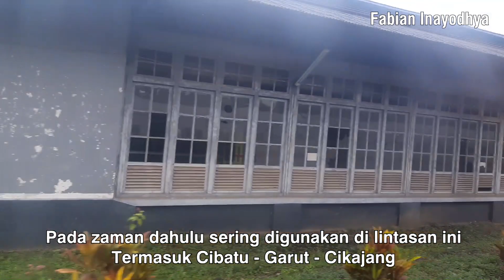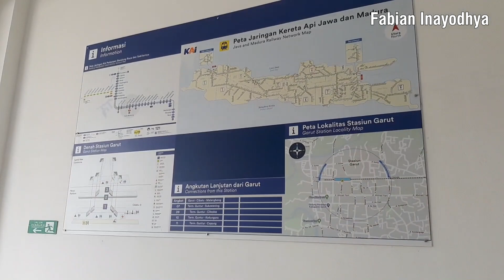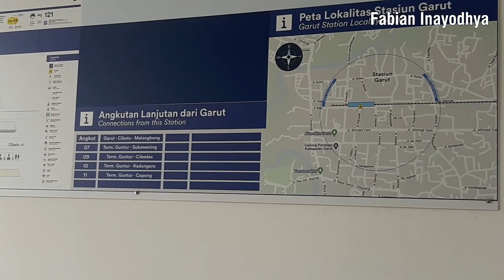LEWAT JALUR YANG BARU AKTIF LAGI & KETEMU LOKOMOTIF VINTAGE! | Trip KA Lokal Garut Cibatuan PP.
Kembali lagi di Trip Series, pada part 2 ini saya mencoba perjalanan di lintas yang juga baru direaktivasi pada maret 2022 yang lalu yakni lintas Cibatu - Garut PP. dengan KA Lokal Garut Cibatuan. Pilihan menuju Garut dengan cara "One Day Trip" saat ini hanya tersedia melalui KA ini dan hanya bisa dari Lintasan KA Lokal ini. Dikarenakan pada sore hari Stasiun Garut tidak tersedia jadwal KA Penumpang lagi. Saya memulai perjalanan dari Stasiun Bandung, dan KA Lokal Garut Cibatuan ini mengalami  persilangan dan persusulan hampir di tiap stasiun yang dilewati. Selain itu kita juga mendapatkan bonus pemandangan Depo Kereta Api Cepat di Tegalluar yang berdekatan dengan petak Stasiun Rancaekek-Cimekar. Serta mendapatkan bonus berpapasan dengan Lokomotif Vintage Livery, Seperti apa keseruannya? Ikuti terus video ini sampai selesai yaa.

Timestamp:
0:32 Menuju Stasiun Bandung
1:04 KA Lokal Garut Cibatuan memasuki Stasiun Bandung
5:25 Melihat Jalur Kereta Cepat dari Kejauhan
6:29 Persilangan & Persusulan dengan KA Mutiara Selatan & KA Lodaya di Stasiun Rancaekek
10:41 Bersilang dengan KA Cikuray relasi Garut - Pasarsenen di Stasiun Nagreg
12:08 Melintas Jembatan Citiis
13:24 Melintas Tiber Leles
16:25 Disusul KA Argo Wilis di Stasiun Karangsari
17:43 Memasuki Jalur Cibatu - Garut
23:17 Di Stasiun Garut
26:57 KA Lokal Garut Cibatuan berangkat dari Stasiun Garut
33:06 Momen Bersilang dengan KLB Kirim Rangkaian di Stasiun Nagreg
36:24 Melihat Depo Kereta Cepat Tegalluar di petak Rancaekek - Cimekar
40:50 Momen Bertemu Lokomotif Livery Vintage! CC 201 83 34 di Stasiun Kiaracondong

Part 2: Lokal Garut Cibatuan PP. Bonus KCIC dan Livery Vintage